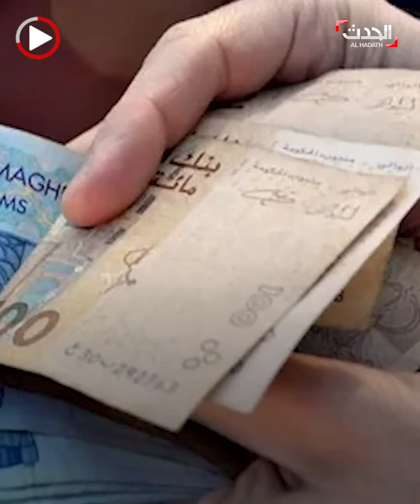مغامرة مواطن تركي تنتهي بتحقيق أمني بالمغرب.. ما القصة؟